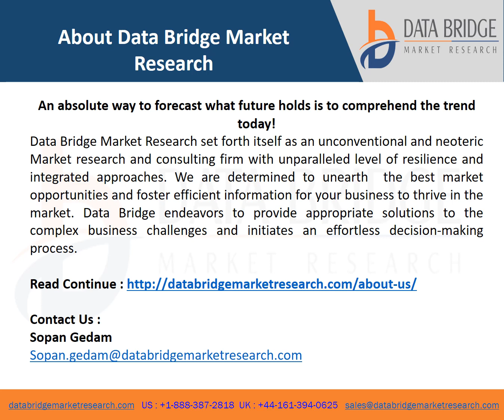Global Wine and Beverage Refrigerators Market video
The wine and beverage refrigerators market is expected to witness market growth at a rate of 5.40% in the forecast period of 2021 to 2028.
Wine and beverage refrigerators can be referred to as those which are particularly intended to store wine, beer and other beverages. These refrigerators are comprised of special metal shelf which can handle the drinks carefully.